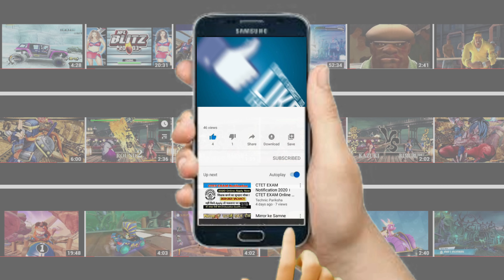MARIO vs WOLF (Request) Lvl 9 Hardest Difficulty! Super Smash Bros. Ultimate